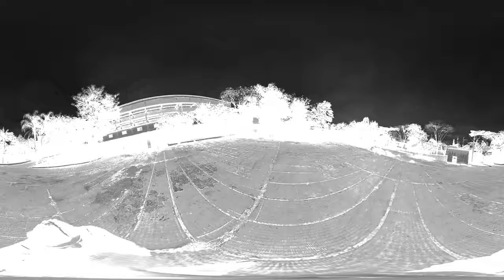Tour 360 Graus Pavilhão Vera Cruz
Tour virtual  em 360 Graus dinâmicos no Pavilhão Vera Cruz em São Bernardo do Campo, uma atração turística da cidade com foco principal em turismo empresarial.

O Pavilhão Vera Cruz foi construido a 70 anos atrás e foi palco das maiores produções cinematográficas brasileiras como o filme o Cangaceiro, Tico tico no Fubá, além de diversas produções do Mazzaropi. Atualmente o local possui 2 pavilhões onde recebem diversos eventos durante o ano inteiro. É um dos centros de convenções da cidade.

Esse vídeo foi criado para ser exibido no site do projeto Tour Virtual SBC, web site que tem como objetivo promover e divulgar os principais pontos turísticos da cidade de São Bernardo do Campo, através de uma experiência imersiva, onde o turista virtual pode se sentir como se estivesse passeando no parque e, assim, o motivando a visitar fisicamente.

Mais informações sobre o parque e fotos em 180 graus e 360 graus você consegue através do link: